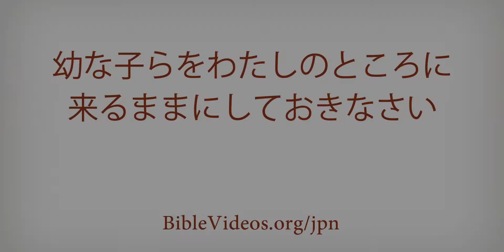幼な子らをわたしのところに来るままにしておきなさい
イエスは幼な子を御自分のところに招き，永遠の命を得る方法を教えた。